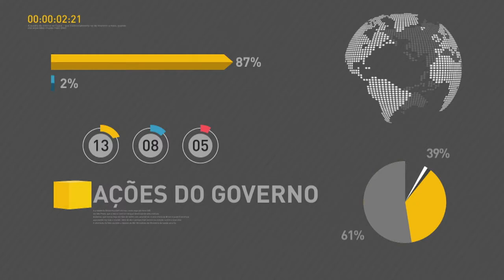BOLETIM REPÓRTER NBR 9h - 25 de junho de 2018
REPÓRTER NBR - 25.06.18: presidente Michel Temer receberá, nesta terça-feira (26), o vice-presidente americano, Mike Pence. E mais:  Abrigo Nova Canaã, em Boa Vista,  conta com 65 barracas podendo abrigar 400 pessoas.